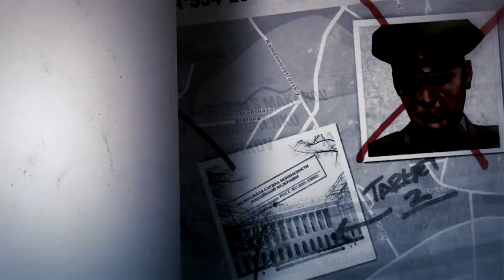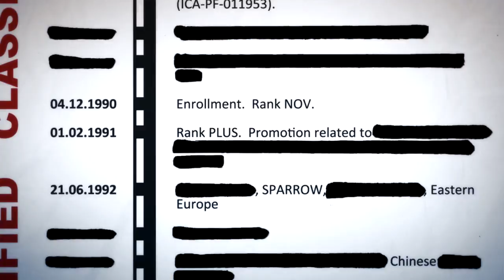HITMAN: ABSOLUTION Diana Burnwood ICA File Trailer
CGRtrailers, from Classic Game Room®, presents a HITMAN: ABSOLUTION trailer featuring the ICA File for Diana Burnwood. It seems as though Diana Burnwood has been targeted and Agent 47 has been assigned with dispatching her. This is the PEGI/UK version of the trailer (rated 18). Enjoy!